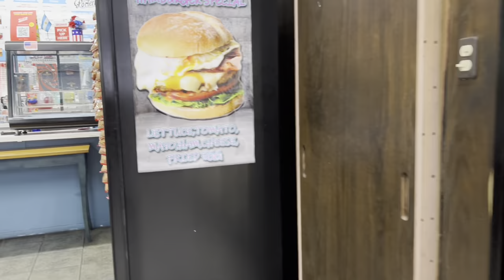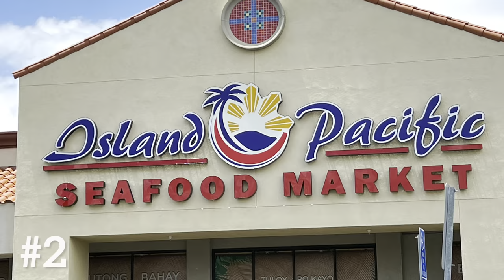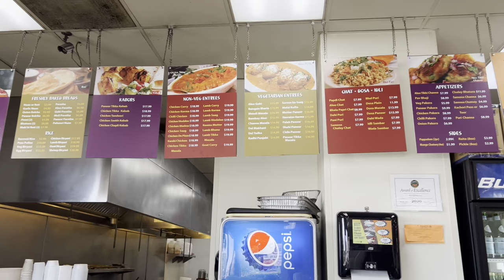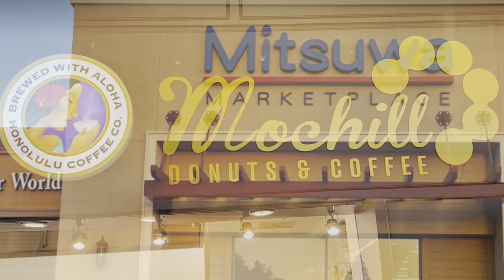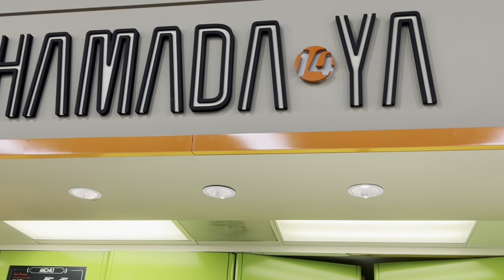5 Really HIDDEN GEMS IN ORANGE COUNTY | Five Restaurant’s with Really Good Food.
We had a day of true hidden gems in oc. It’s inside other stores and hard to find. Some of our favorite places to eat. Argentinian , Mexican , Indian, Filipino  and Japanese.

Heritage Liquor store Tustin
Tula market  Lakeforest
Nina’s  Lakeforest
Island Pacific   Lakeforest
Mitsuwa   Irvine